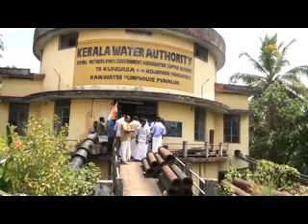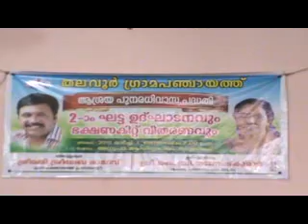03 03 2015 news out